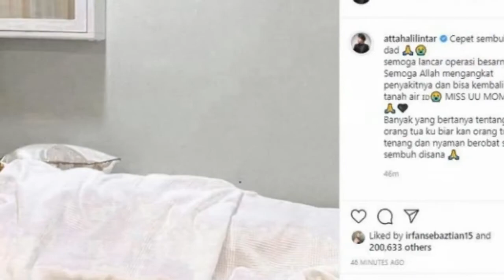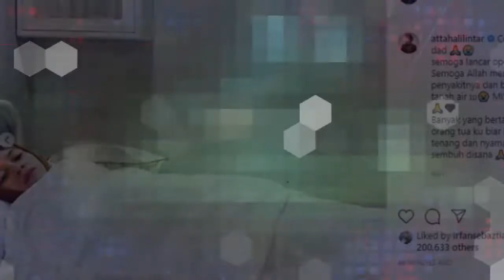BERITA HARI INI - Tangis Atta Halilintar, Orangtua Dioperasi Jelang Pernikahannya